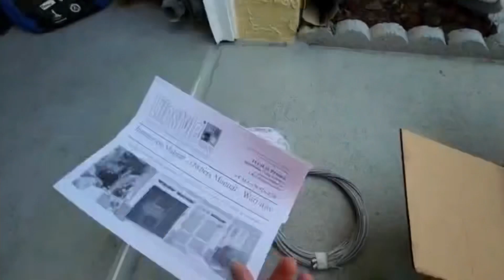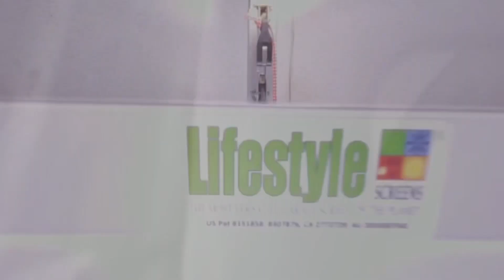HOA hate me 😁I installed a 16x7 white frame white superscreen retractable garage screen door.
Lifestyle garage door screen install in Central Florida. Beautiful 16x7 white frame with white super screen and center door